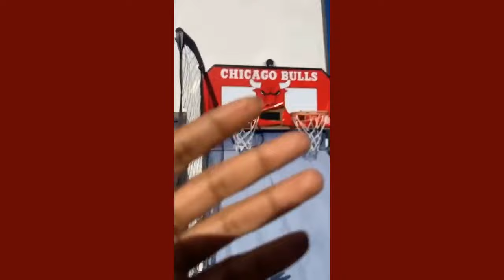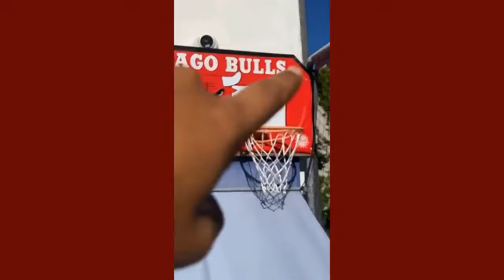Come Spend A Day With Ezee || Snapchat Vlog